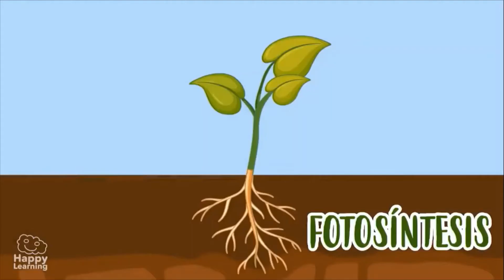Plantas y sus hojas